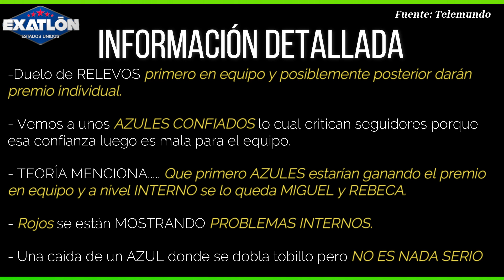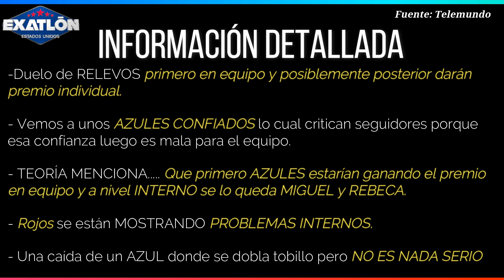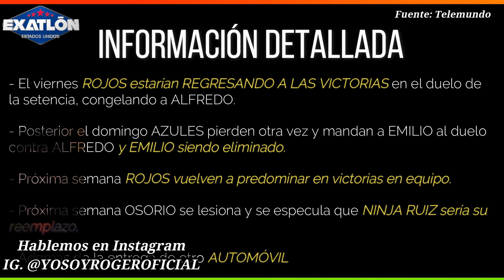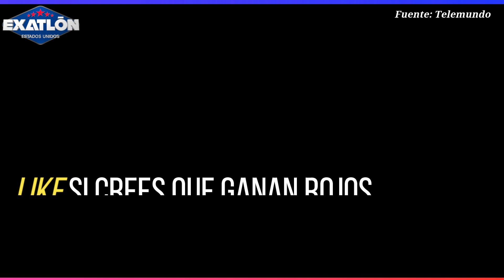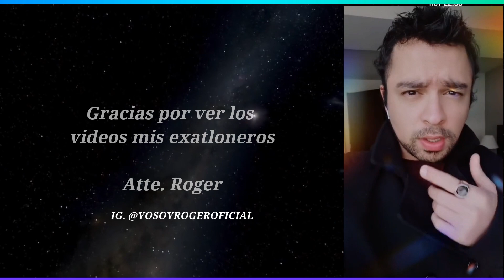¡GANA BENEFICIO! ¿AZUL LASTIMA TOBILLO? ¡LLEGA REEMPLAZO DE OSORIO! ¡GANAN MEDALLAS! AVANCE EXATLON